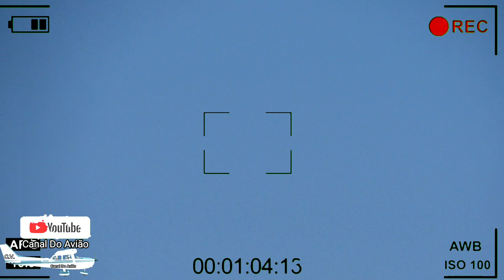SDCO/SOD Piper PA-28-180 Cherokee D